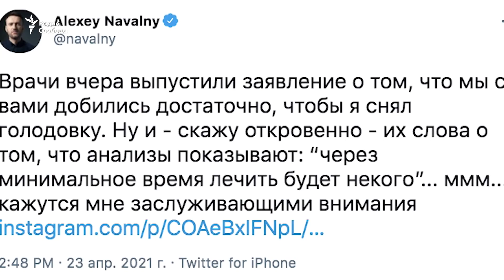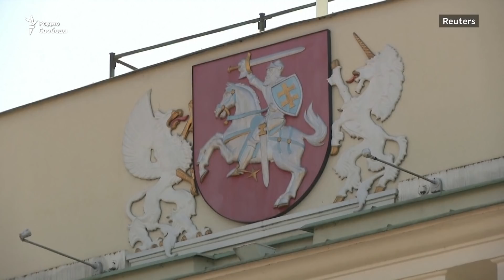"Я ожидаю тысячи политических процессов и тысячи новых политзаключенных" | Грани времени с Шакировым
• Алексей Навальный прекратил голодовку
• Социальные пакеты Владимира Путина. Президент России пообещал открыть «кубышку» и раздать деньги населению
• Дипломатическая война между Прагой и Москвой. Локальный конфликт или «холодная война» с коллективным западом?
• Зачем Лукашенко опять приехал в Россию: за деньгами или гарантией безопасности?

Итоги недели подводит Мумин Шакиров с политиком и историком Владимиром Рыжковым, а также с политологом Дмитрием Болкунцом и депутатом Законодательного собрания Санкт-Петербурга Максимом Резником.
Репортажи Ивана Воронина и Артема Радыгина.

00:00 ­– Сегодня в программе

Протесты в день президентского послания

00:45 – Вы 10 часов провели за решеткой. Что вы нарушили?
03:31 – Как по всей России проходили акции 21 апреля – материал Артёма Радыгина
05:50 – 21 апреля тысячи людей вышли на протесты в Москве. Почему не били, не ломали черепа?
07:51 – Депутат Законодательного собрания Питера Максим Резник, считает, что Санкт-Петербург был Путиным отдан на откуп Смольному
09:44 – Удалась ли акция?

Цель – исключить из политики

12:27 – Аресты, задержания и угроза признания экстремистами. Как власти давят на сторонников Навального, в репортаже Ивана Воронина
15:00 – Можно ли говорить, что Владимир Путин, Кремль и силовики приняли окончательное решение по Навальному?
16:35 – Вы верите, что Путин мог дать приказ на ликвидацию Навального?
18:50 – Что может остановить Путина и не дать уничтожить Навального и его сторонников?
19:37 – На ваш взгляд, свойственна ли Путину эмпатия?
20:12 – В чем феномен Алексея Навального, что сегодня он стал в нашей стране политиком номер два, по крайней мере, если смотреть из-за пределов России?
22:40 – Развал Суперлиги, Ковид в Индии, Лукашенко в Москве и другие новости в нашей ленте

Зачем Лукашенко опять приехал в Россию?

26:35 – Вы верите, что в Москве или в России были те, кто пытался организовать покушение на белорусского президента?
28:55 – Политолог, эксперт по Беларуси Дмитрий Болкунец считает, что история с покушением – операция КГБ
31:10 – Зачем Кремлю нужна версия с покушением?
34:17 – Может ли силовая операция в Донбассе принести Путину политические дивиденды?
35:08 – Какие козыри остались у Владимира Путина, чтобы вернуть любовь избирателя?

Против коллективного Запада и с силовиками

36:21 – Война с коллективным Западом укрепляет рейтинг Путина как "защитника Отечества"?
40:06 – Кому сегодня принадлежит власть в России?
44:58 – Будет ли Путин интересен, когда потеряет власть?

На кону – выборы в Госдуму

45:08 – Будете ли баллотироваться в Госдуму?
47:14 – Получится ли Путину взять «контрольный пакет» в Госдуме, несмотря на низкий рейтинг Единой России?
48:30 – Ожидаете ли вы всплеска протестных настроений осенью, если будут массовые вбросы?